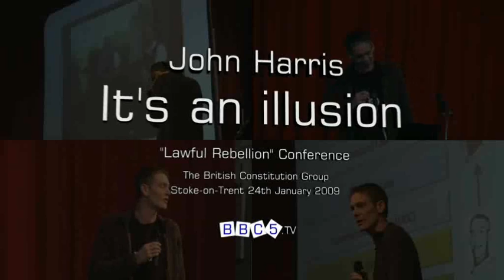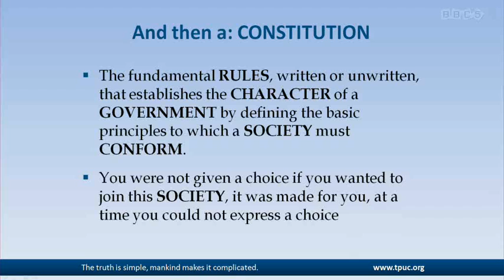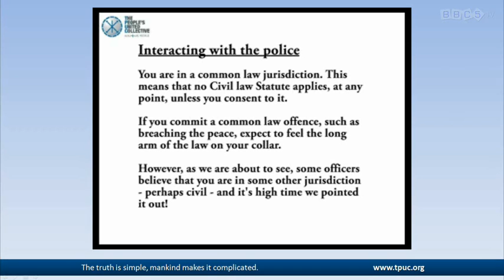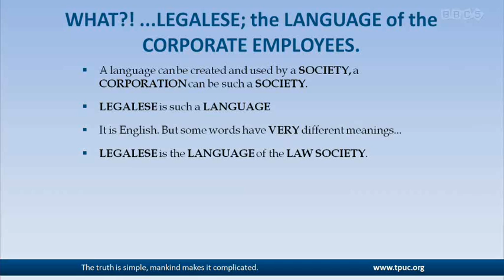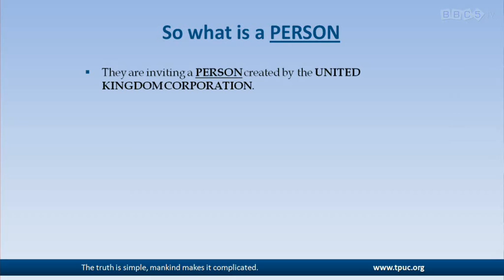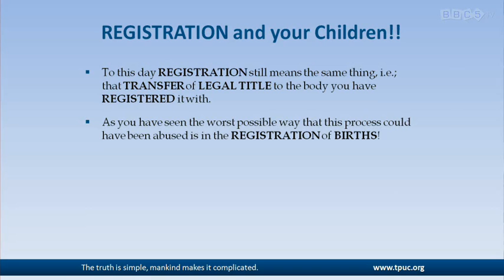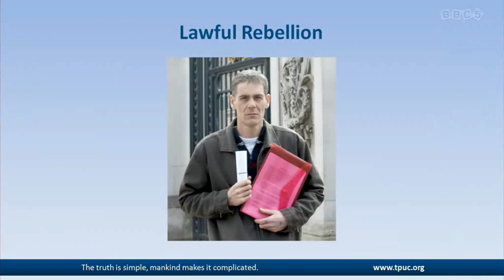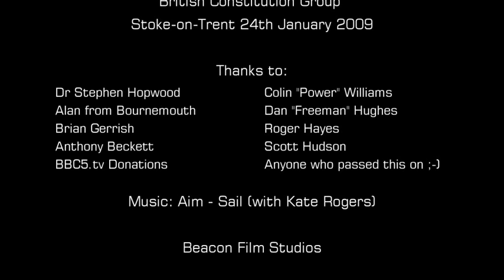John Harris - Its an illusion